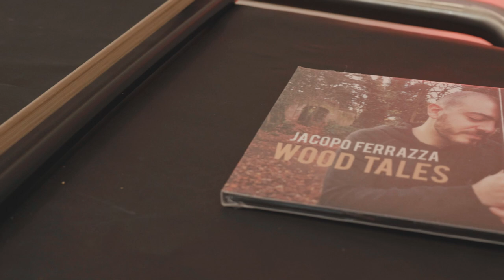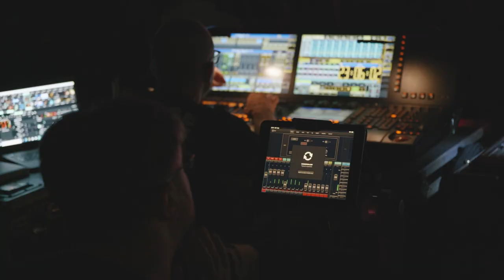LJF2023 Day 4 - Sogliano [Roberto Ottaviano, Peter Erskine]